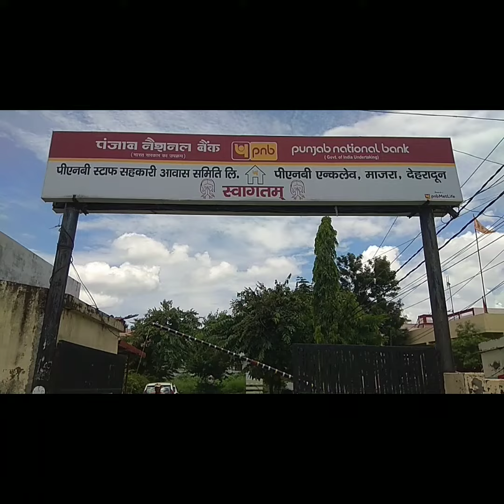fogging at PNB Colony after rainy season with joint efforts of Pnb Society & Parshad Manish G.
fogging at PNB Colony after rainy season with joint efforts of Pnb Society & Parshad G.